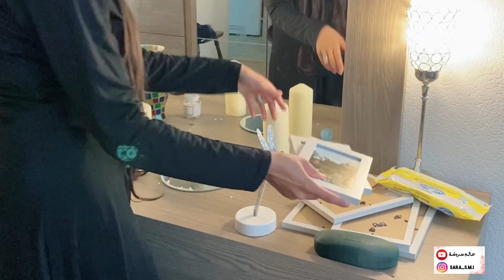روتين تنظيف غرفة_النوم جولة بملابسي طريقة عمل ظفيرة الشعر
🌺 شكرا لدعمكم المستمر والقوي 🌺
🌺نشرك للفديو على مواقع التواصل الاجتماعي ومع الاهل والاصداقاء والاشتراك بالقناة هو أكبر دعم 🌺
🌺 كل الهلا بيكم بحسابي  بـ الانستغرام 🌺 ‏